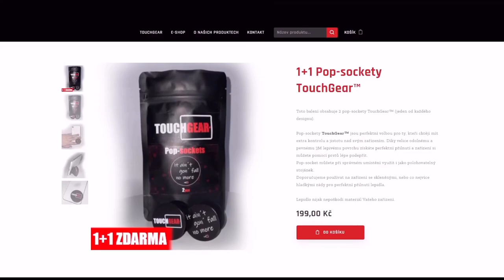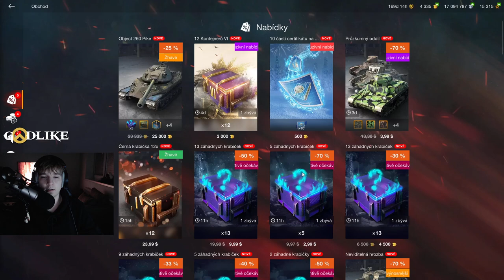VYPLATÍ SE kříženec IS-7 a ruského medka, aka Obj. 260?